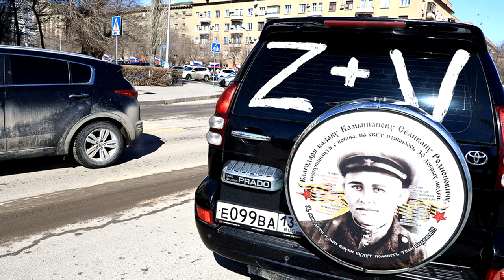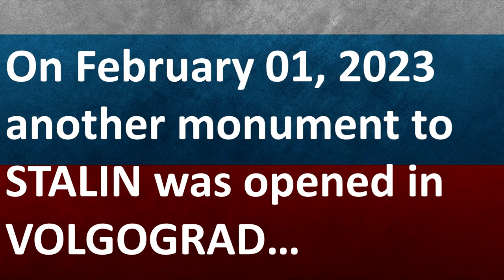How do people live in Volgograd, Russia? (city named after Stalin)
Until 1961 the city was called Stalingrad in honor of Generalisimo Josef Stalin. Today, Stalin's memory is honored in the city, monuments are opened to him, graffiti is made.
What do residents and those who moved to Volgograd say about life in the city?
“Poor, provincial, slovenly city. Mountains of garbage, flocks of stray dogs.
Volgograd, as it was a garbage dump, has remained so. Poverty.
People are rude, angry, unscrupulous, always complaining. The aggression of the inhabitants competes with the dirt of the city.
But a beautiful embankment, built in 2022”.
But Volgograd residents are satisfied with their city and this kind of life.
In video you will see how people live in the Russian city Volgograd.
*  The video also uses current photos from Google Earth.